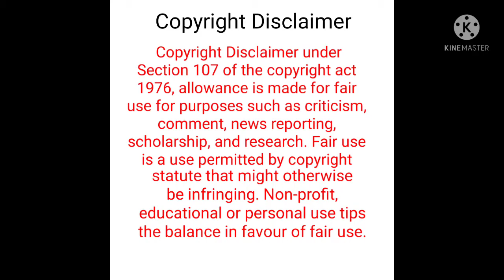এলাচ দিয়ে বশীকরণ। যে কোন মেয়ে বশ করার উপায়। নারী বশীকরণ করার সহজ উপায়। meye boshikoron totka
ভিডিওটি সম্পুর্ন শিক্ষামূলক। দর্শকদের কাছে বিনীত অনুরোধ, কেউ এর অপপ্রয়োগ করবেন না। আর যদি কেউ প্রয়োগ করেন, তাহলে সম্পুর্ন তার নিজের দায়িত্বে করবেন। তার জন্য চ্যানেল কতৃপক্ষ কোন ভাবে দায়ী থাকবে না।

Boshikoron video link.